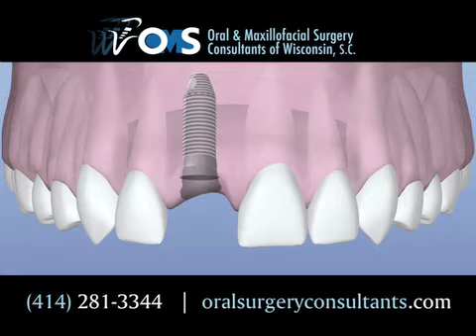Dental Implants specialist Dr. Nellen - Greenfield WI